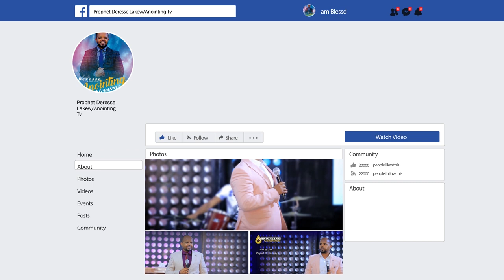ድንቅ ትምህርት..."ደስ አሰኙት እና ተፈወሱ"...||MAN OF GOD PROPHET DERESSE LAKEW